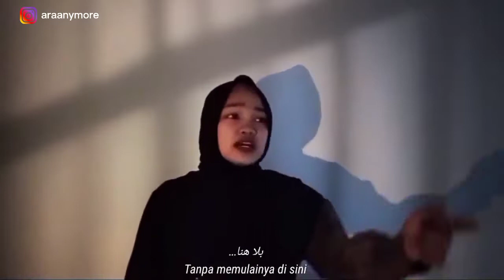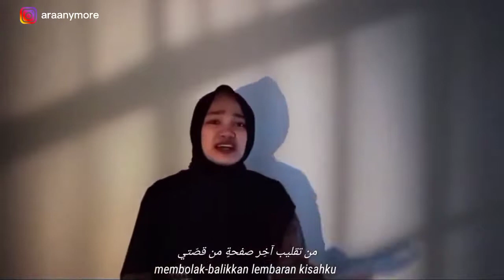لماذا اخترتني ؟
Poetry has many uses. It can be used to explain emotions, convey feelings, and even make political statements. For many people who take pleasure in writing poetry, their verse is strictly for their eyes only, however, for others, poetry is something to be shared.

Want to Publish Poetry ? Get Started and Submit Your Poetry to Us!

A Poetry by : Ayyun Afrahillaila
Writer : Maysoon Al-suwaidan